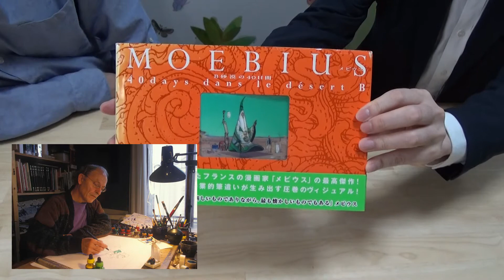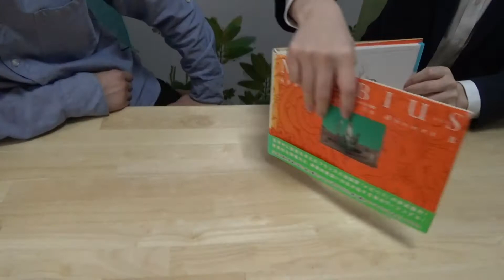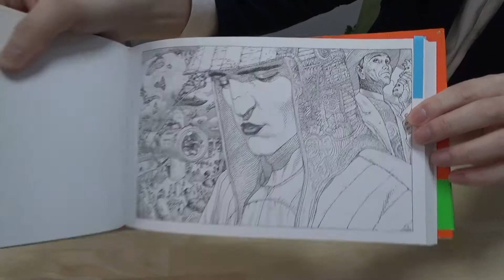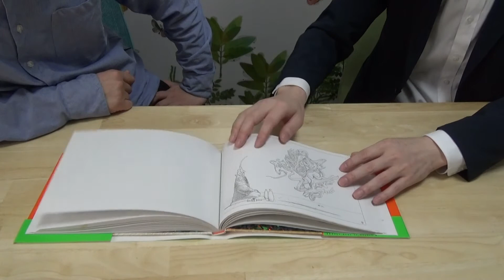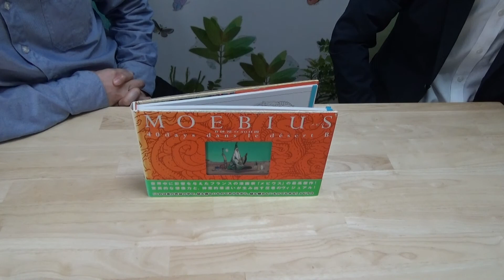【変な本】フランスの天才マンガ家が描いた神秘的な画集『B砂漠の40日間』メビウス（飛鳥新社）【#19】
この作品は、60歳を過ぎたメビウスが、ラフスケッチや下描きをせずに一発描きで、しかも修正ひとつ入れずに仕上げた、奇跡の絵物語である。砂漠で瞑想する男の前に現れる無数の神秘的イメージ。天使や髑髏、宇宙的生命体から不思議動物まで、夢幻の光景を筆のおもむくまま、自由に描ききった、まさに「神の業」!

比嘉智康
代表作：あの夏、僕らに降った雪 (角川文庫)

島崎町
代表作：ぐるりと （ロクリン社）
使用楽曲
魔王魂様